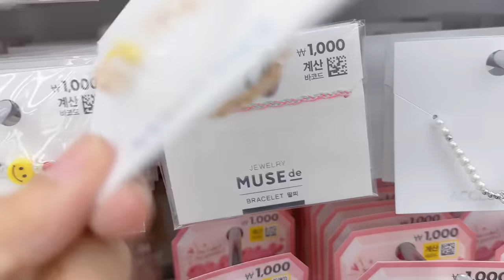shopping in korea vlog 🇰🇷 daiso accessories haul 🎀 beads necklace, XXL scrunchies and more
Come shop with me at daiso. Summer trendy accessories, beads necklace, bracelets, XXL scrunchies and more! Lovely pastel colors and pretty prints. Everything less than a dollar!
0:20 shopping inside daiso
5:42 haul time!